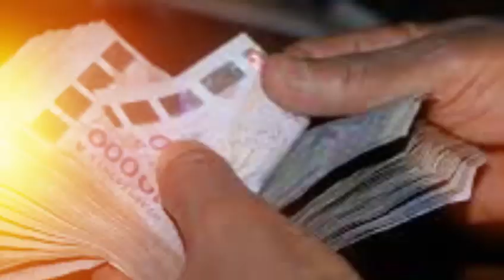Serigne Mbacké Ndiaye leader duMouvement Convergence Libérale et Patriotique